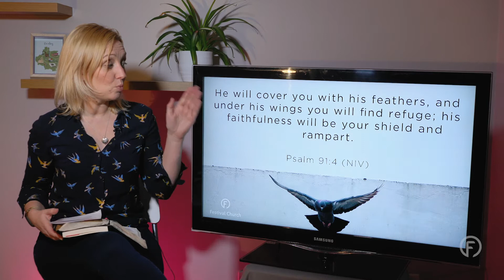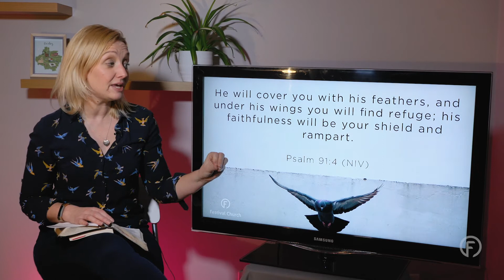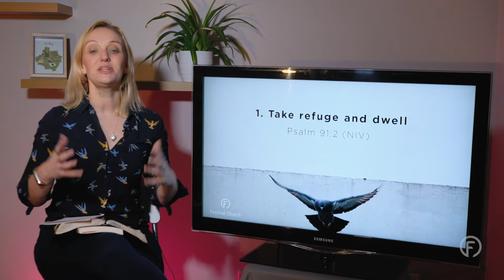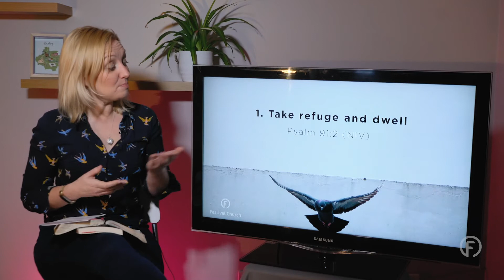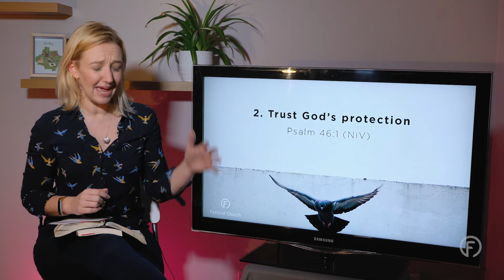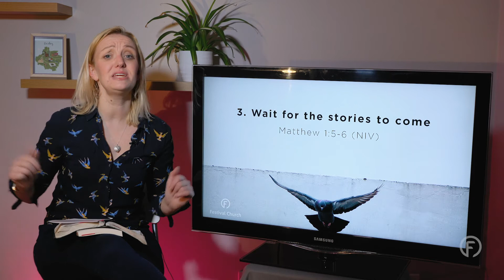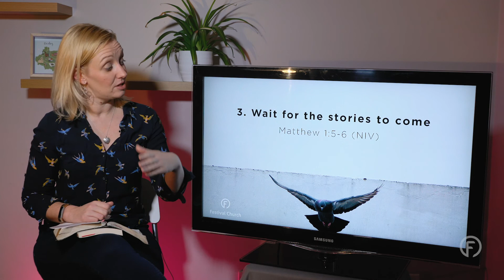Apprentice to Jesus - Protected | Kaz Gratton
We join Pastor Kaz from Derby as she explores the question "Who or What are you protected by". Psalm 91 tells us

Take refuge and dwell in the Lord today